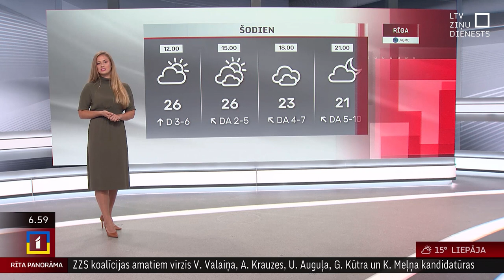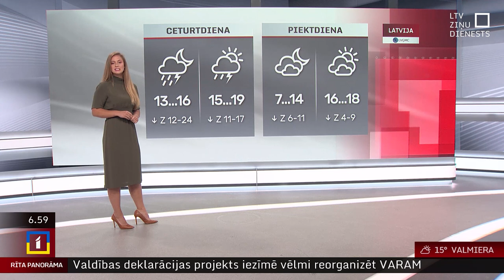13. septembra laika ziņas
13. septembra laika ziņas.